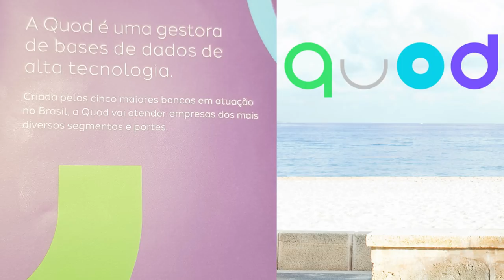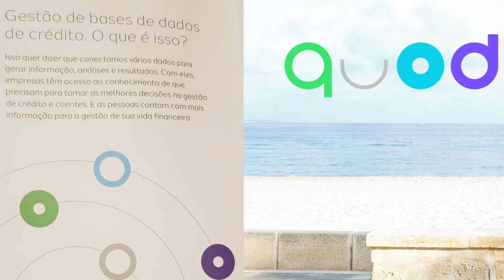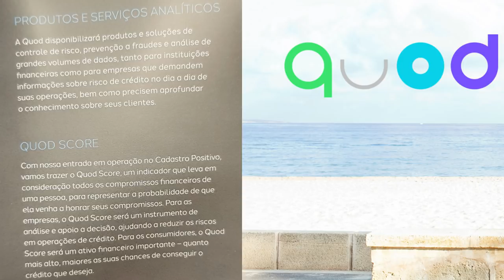💳A Quod:Tudo que você quer saber sobre a União dos Cinco "5" maiores Bancos. "Vídeo 2" Estive lá🔝